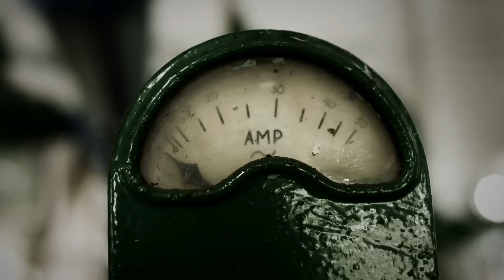Medina Azahara - Juegos a Media Luz (Videoclip Oficial)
Videoclip Oficial de la Canción "Juegos a media luz" perteneciente al Álbum "Medina Azahara - Las puertas del cielo" Editado en el Año 2014.